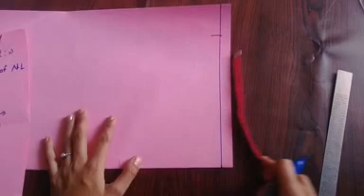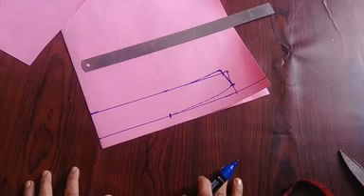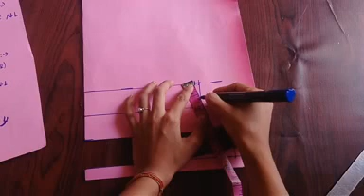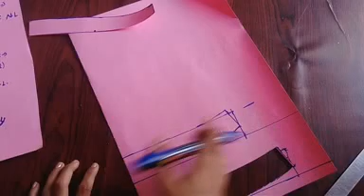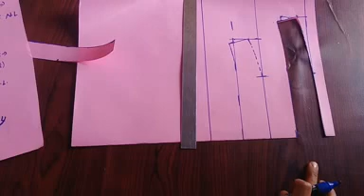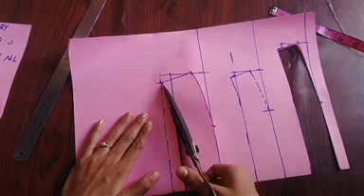DRAFTING FOR STAND COLLAR (HALF COLLAR ,,NEHRU /MANDRIAN COLLAR)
NAMSTE..WELCOME TO my channel. is video me ap stand collar k bare me detail se janenge ...iski drafting kaise ki jaye step by step easily explaind h ...i hope kafi helpful video rhega apke liy...agar video pasand aaye to dont forget to hit the LIKE.

agar koi sawal h to coment kijiye...